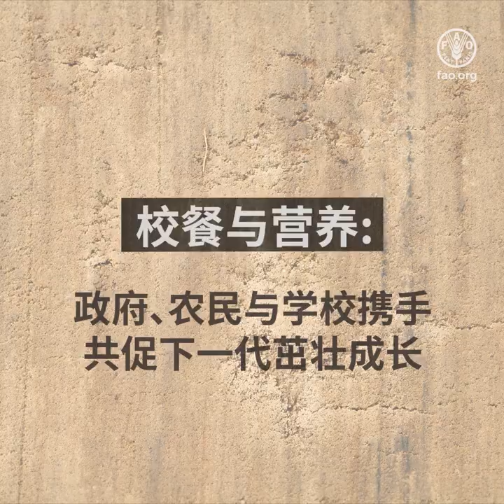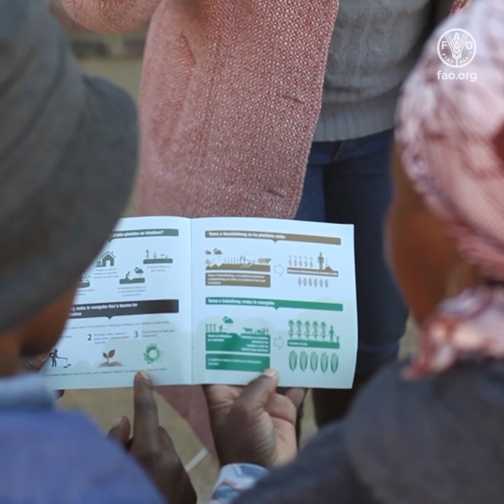联合国粮农组织校餐与营养宣传视频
学校是孩子们成才成长的地方。

只有获得健康膳食，儿童和青少年才能拥有健康体魄。

跨部门校餐与营养计划工作远不止于提供校餐。

开展食物营养教育，培养相关知识技能，推动儿童及其家人在生活中践行健康膳食原则。